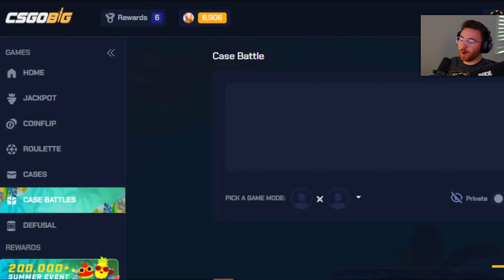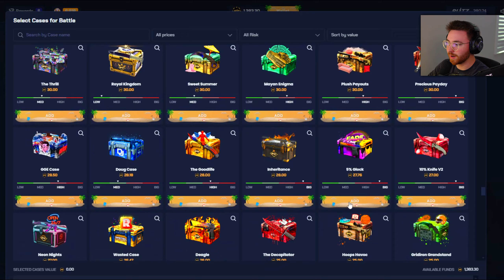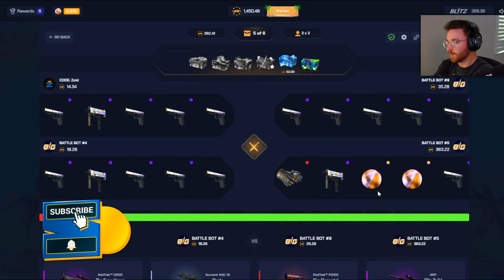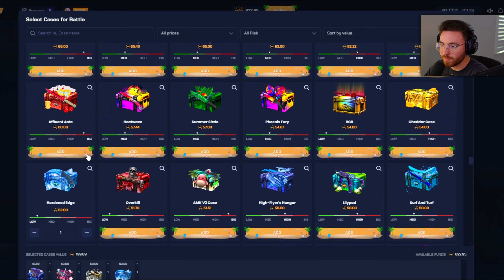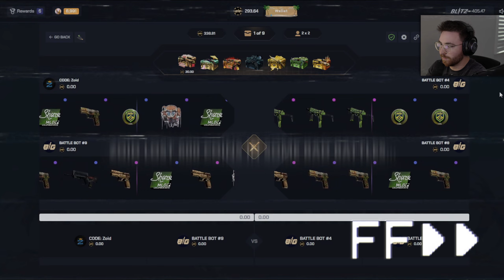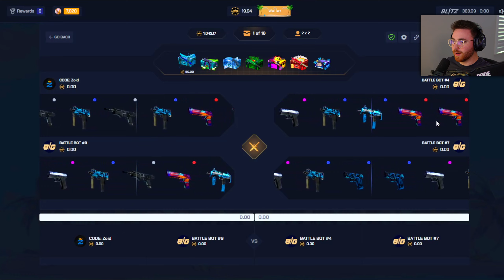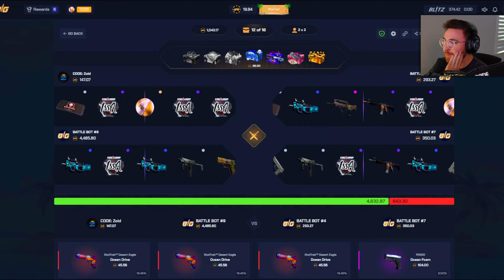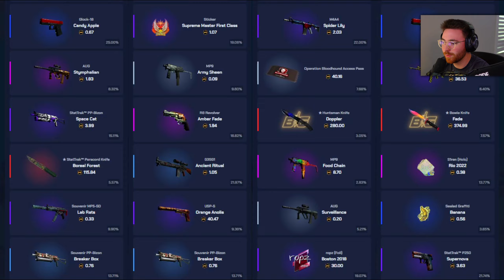OMFG… I UNBOXED A DRAGON LORE ON MY ALL-IN!! (CSGOBIG)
Today's video on CSGOBIG, I hit a WILD TOP PULL on this 1% case in an ALL-IN... Enjoy!